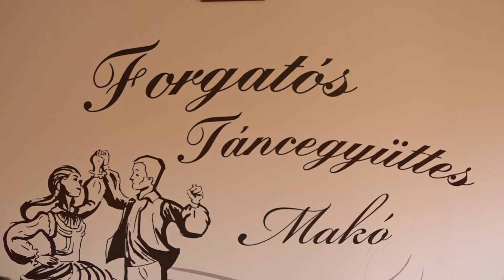Díjeső a Forgatós Táncegyüttesnél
Hosszú évek óta kemény munka folyik a makói Forgatós Táncegyüttesnél, mely gyümölcseként a sikerek sem maradnak el. Nemrégiben például a „Rözögtessük mög!” – Dél-Alföldi Szóló-és Páros Táncok III. Országos Versenyén remekeltek Deszken. A csoport tagjai nagyon örülnek a szép eredményeknek, de ahhoz, hogy ezt a lendületet és színvonalat fenn tudják tartani a továbbiakban is folyamatos próbákra van szükség. Az egyik ilyen alkalomra mi is kilátogattunk.